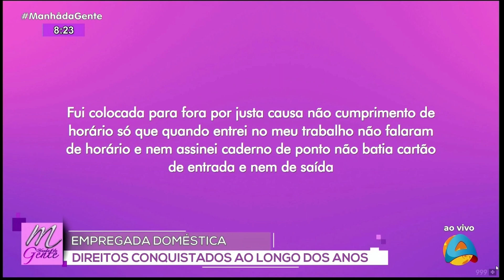Manhã da Gente - Empregada doméstica: direitos conquistados ao longo dos anos - Parte 1